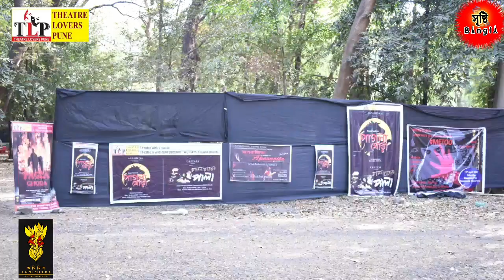Pghal Ghora Review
Memory strikes back – An Iconic production by Agnimitra “PAGLA GHODA’ - Directed by Arindam De II